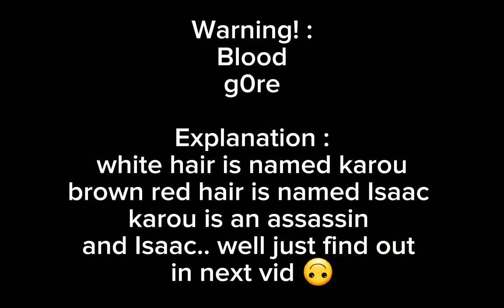2 new ocs :)